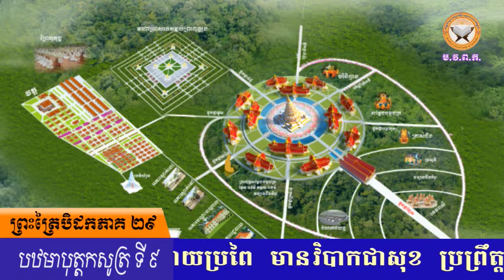នាទីស្វែងយល់ព្រះពុទ្ធសាសនា (បិដកភាគ 29 បឋមាបុត្តកសូត្រ ទី 9 ឃ្លាប 390-393)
បឋមាបុត្តកសូត្រ ទី ៩
[៣៩២] បពិត្រមហារាជ ចំណែកសប្បុរស បានភោគៈច្រើនលើសលុបហើយ តែងធ្វើខ្លួនឲ្យសុខ បំពេញខ្លួន ធ្វើមាតាបិតាឲ្យសុខ បំពេញមាតាបិតា ធ្វើបុត្តភរិយាឲ្យសុខ បំពេញបុត្តភរិយា ធ្វើពួកបុរសជាទាសកម្មករឲ្យសុខ បំពេញពួកបុរសជាទាសកម្មករ ធ្វើពួកមិត្តនិងអាមាត្យឲ្យសុខ បំពេញពួកមិត្តនិងអាមាត្យ ទាំងបានតម្កល់ទុកនូវទក្ខិណាទាន ក្នុងសមណព្រាហ្មណ៍ទាំងឡាយ ដែលជាទានមានផលខ្ពង់ខ្ពស់ ជាទានឲ្យនូវអារម្មណ៍ មានរូបជាដើមដ៏ប្រសើរដោយប្រពៃ មានវិបាកជាសុខ ប្រព្រឹត្តទៅដើម្បីសួគ៌ ។ កាលបើសប្បុរសនោះ បានប្រើប្រាស់ភោគសម្បត្តិទាំងនោះ ដោយប្រពៃយ៉ាងនេះហើយ ពួកព្រះរាជាក៏មិននាំយកទៅ ពួកចោរក៏មិនលួចទៅ ភ្លើងក៏មិនឆេះ ទឹកក៏មិនបន្សាត់ទៅ ពួកញាតិដែលមិនជាទីស្រឡាញ់ ក៏មិនបាននាំយកទៅ ។ បពិត្រមហារាជ ភោគៈទាំងនោះ ដែលសប្បុរសនោះប្រើប្រាស់ដោយប្រពៃយ៉ាងនេះហើយ រមែងដល់នូវការប្រើប្រាស់បាន មិនដល់នូវការអស់ទៅឡើយ ។ បពិត្រមហារាជ ស្រះបោក្ខរណីដែលនៅជិតស្រុក ឬនិគម មានទឹកថ្លា មានទឹកត្រជាក់ មានទឹកឆ្ងាញ់ មានទឹកស (ដោយអន្លើ) មានកំពង់ល្អ គួជាទីត្រេកអរ អ្នកផងទៅដងទឹកនោះមកខ្លះ ផឹកខ្លះ ងូតខ្លះ ប្រើប្រាស់តាមសមគួរដល់សេចក្ដីត្រូវការខ្លះ បពិត្រមហារាជ ឯទឹកនោះ ដែលអ្នកផងបរិភោគដោយប្រពៃយ៉ាងនេះហើយ គប្បីដល់នូវការប្រើប្រាស់បាន មិនដល់នូវការអស់ទៅឡើយ យ៉ាងណាមិញ បពិត្រមហារាជ សប្បុរស បានភោគៈច្រើនលើសលុបហើយ តែងធ្វើខ្លួនឲ្យសុខ បំពេញខ្លួន ។ បេ ។  កាលបើភោគសម្បត្តិទាំងនោះ ដែលសប្បុរសនោះ ប្រើប្រាស់ដោយប្រពៃយ៉ាងនេះហើយ តែងដល់នូវការប្រើប្រាស់បាន  មិនដល់នូវការអស់ទៅឡើយ យ៉ាងនោះឯង ។
 [៣៩៣] ព្រះមានព្រះភាគ បានត្រាស់នូវពាក្យនេះហើយ ។ បេ ។ បុរស បានជួបប្រទះនឹងទឹក ដែលដក់នៅក្នុងទីគ្មានមនុស្ស ជាទឹកផឹកមិនបាន យ៉ាងណាមិញ បុរសអាក្រក់ បាននូវទ្រព្យហើយ មិនប្រើប្រាស់ខ្លួនឯង មិនឲ្យទាន យ៉ាងនោះឯង ឯអ្នកប្រាជ្ញ ជាអ្នកចេះដឹងនោះ បើបានភោគសម្បត្តិហើយ តែងប្រើប្រាស់ខ្លួនឯងខ្លះ ធ្វើកិច្ចឯទៀតៗខ្លះ អ្នកប្រាជ្ញនោះ ជាបុគ្គលប្រសើរ ចំណាយចិញ្ចឹមពួកញាតិខ្លះ ឥតមានគេតិះដៀល (លុះស្លាប់ទៅ) ក៏ទៅកាន់ស្ថានសួគ៌ ។